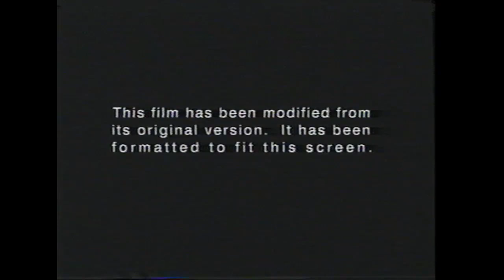Opening to First Knight 1996 VHS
List of contents:

1. Columbia/Tristar Home Video logo
2. FBI Warning screen
3. Format screen
4. Columbia Pictures logo